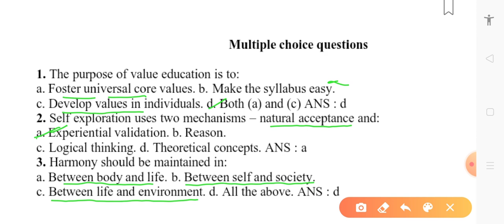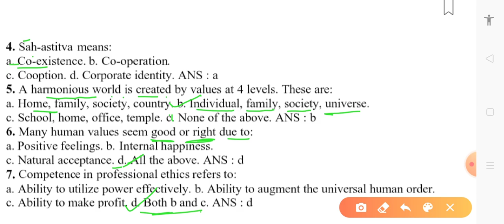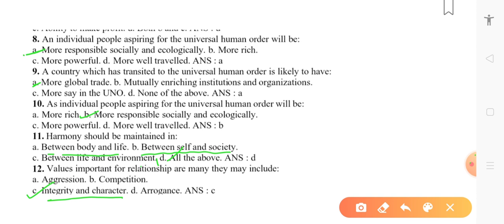Universal Human Values & Professional Ethics MCQs